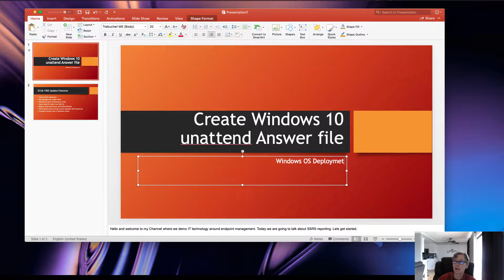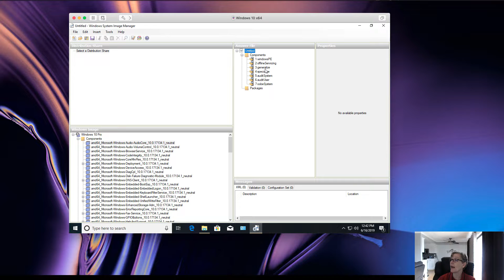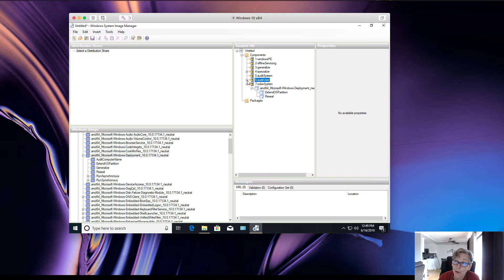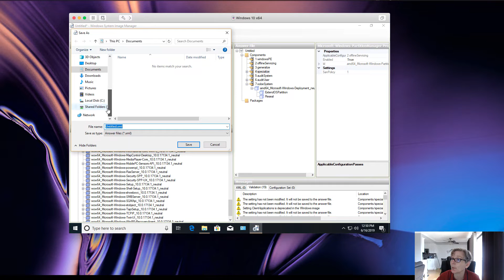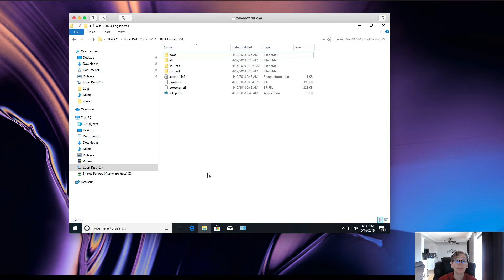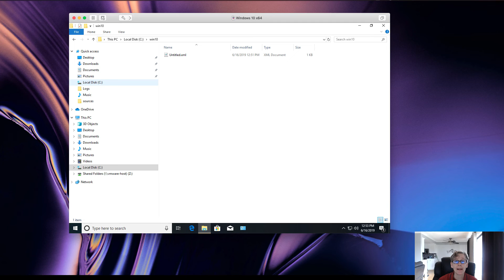Create Win10 Answer File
Link to Microsoft website for more details on Answer file